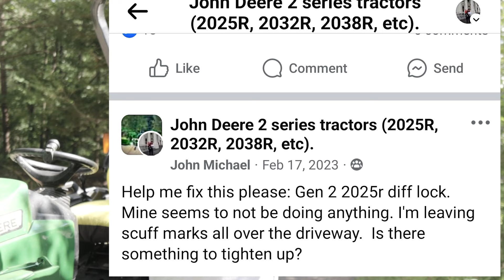Don't Be Like Me. Check This On Your John Deere 2025r Now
Don't make the same mistake I did! Check your John Deere 2025r's differential lock with this important tip. Keep your equipment running smoothly!